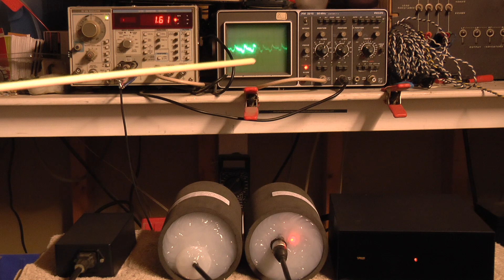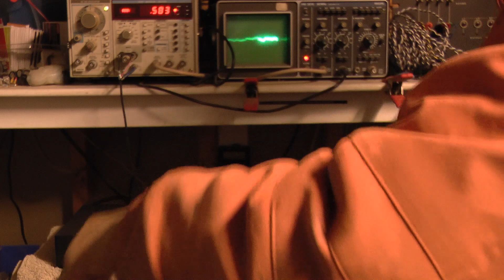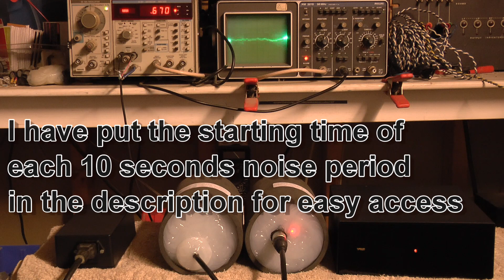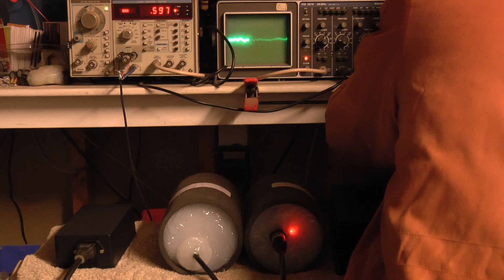Capacitor Packs eliminate all the HUM (noise) from phonostage.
A demonstration of how a Capacitor Pack insert into a power supply chain to eliminate residual noise from the signal path.

In the video, there are three 10 seconds period showing the residue noise.   These are the starting time for each period for easy access to compare between the them.

No SP Capacitor Pack 6:03
One SP Capacitor Pack 8:25
Two SP Capacitor Packs 10:03